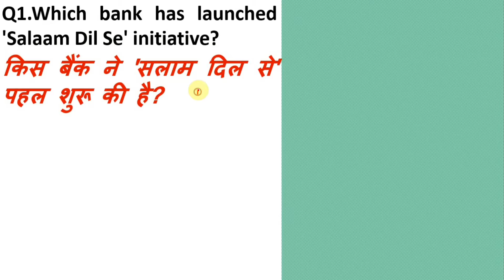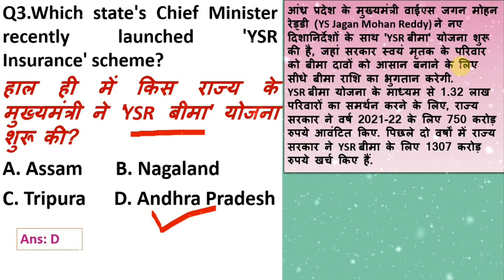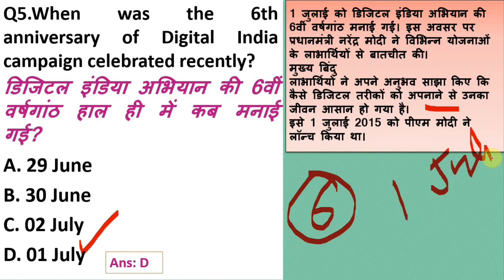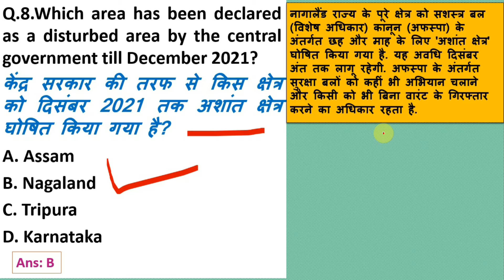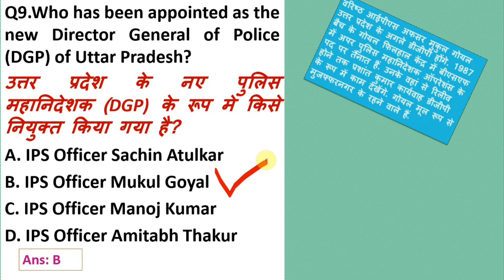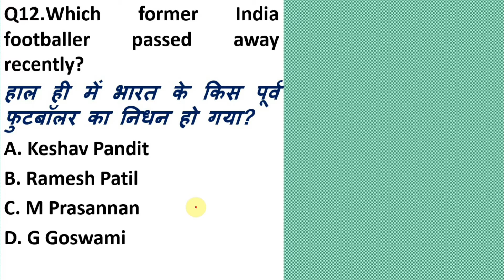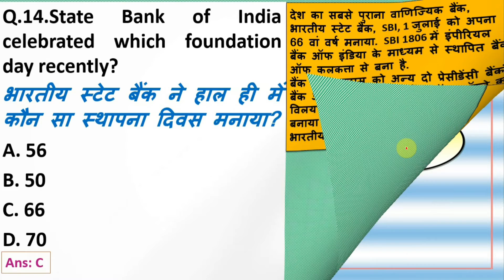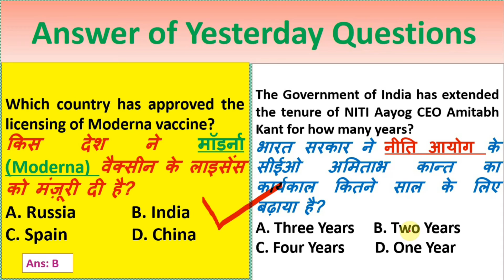04 July 2021 Important Current Affairs||Daily Current Affairs||Next Dose #707 BY Er. Pratap Sir